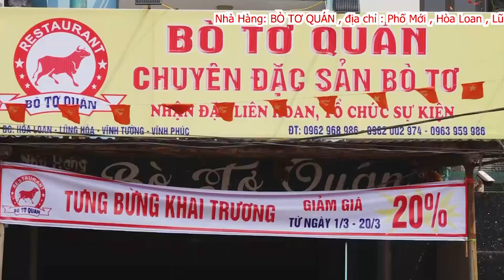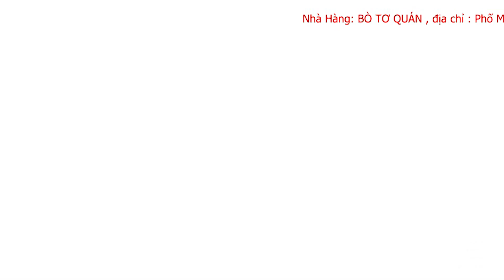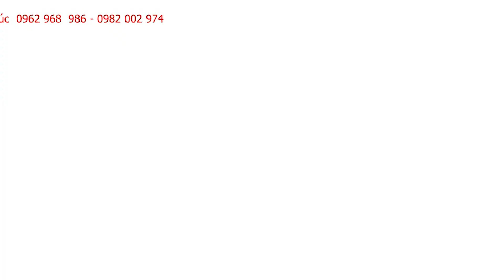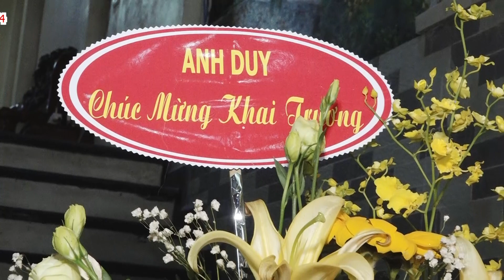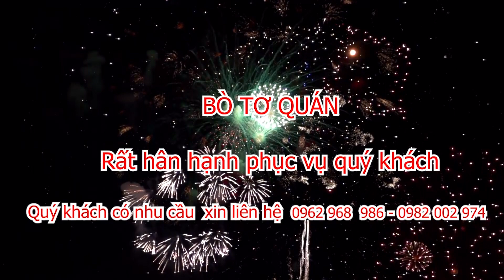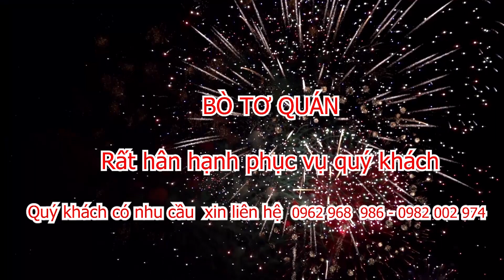Nhà Hàng Bò Tơ Quán